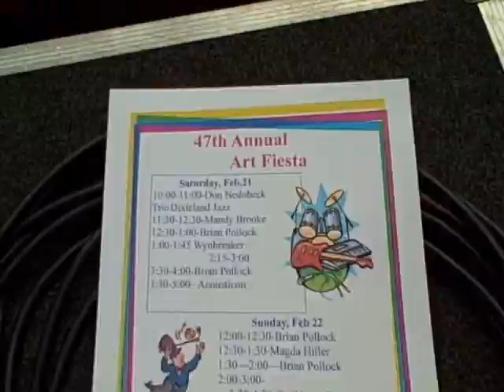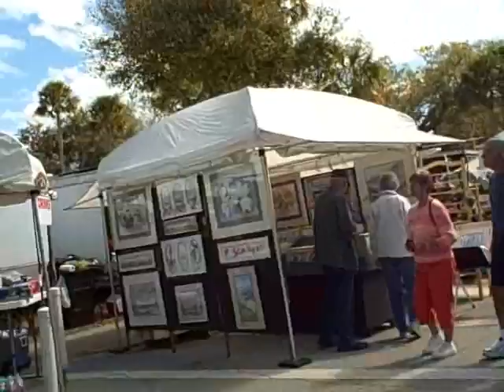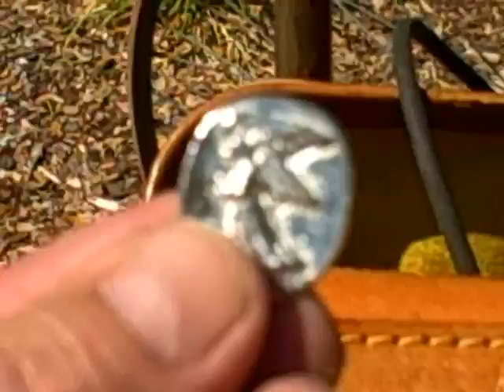New Smyrna Beach Art Fiesta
Between shows at the Art Fiesta, New Smyrna Beach, Florida